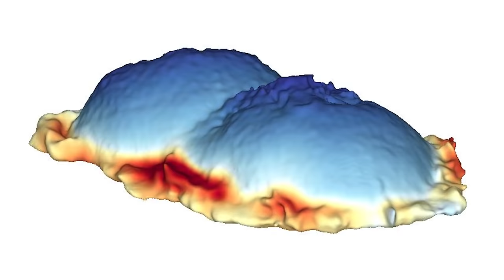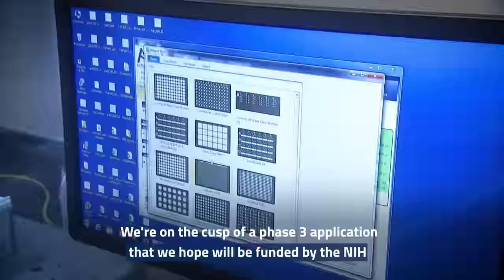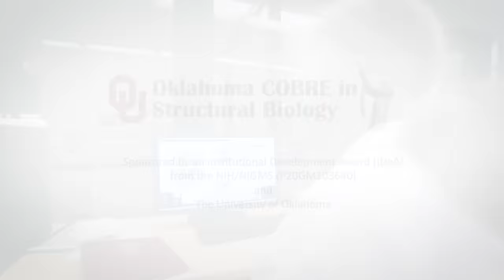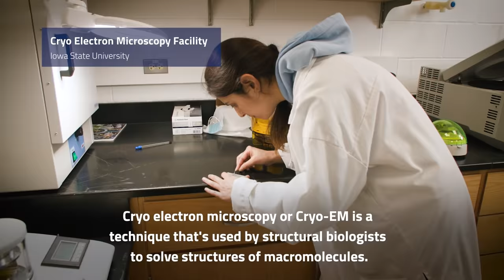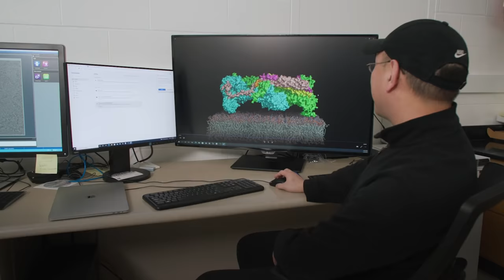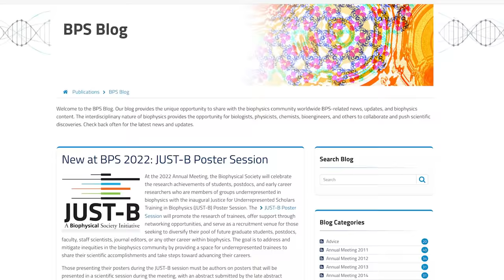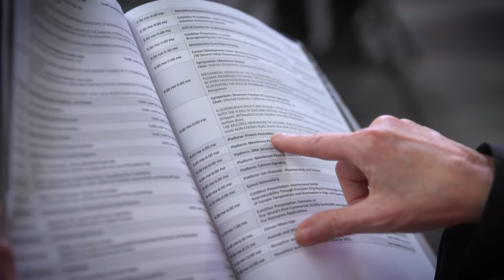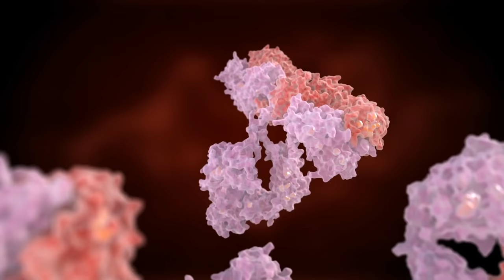Biophysical Society TV - Episode 2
Biophysical TV is back at the Moscone Convention for day 3 of the Biophysical Society Annual Meeting.  Today's episode is jam-packed with more great guests joining us from the biophysical community.  First up is Padmini Rangamani who talks about continuum modelling of cell membranes followed by Afua Nyarko on her research into the regulation of cell growth.  Theanne Griffen also introduces us to a new event, the JUST-B poster session, which highlights underrepresented and underserved members of the biophysics community.  We're also honoured to have Nobel Prize winner, Frances Arnold on the show to introduce her upcoming lecture.